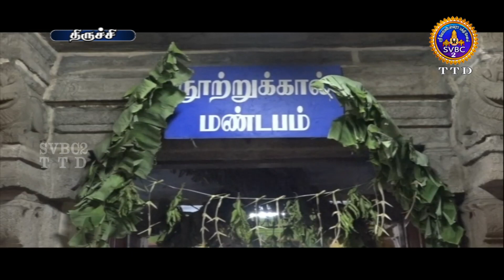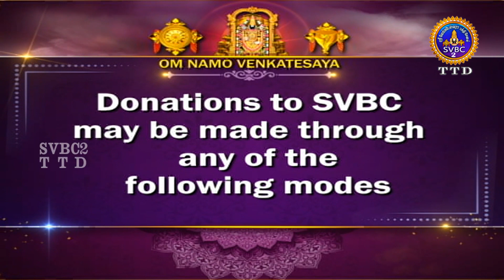Aanmighseidhigal || SVBC2 Tamil News || 13-05-2022 || 07-30PM || SVBCTTD TAMIL